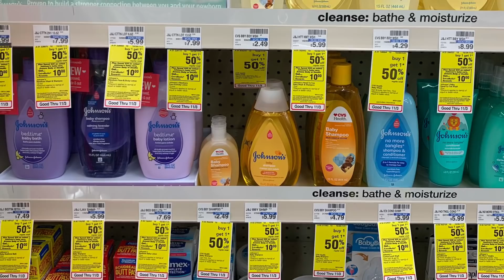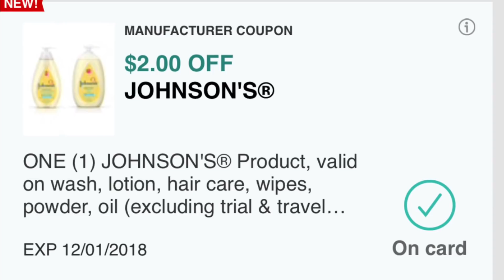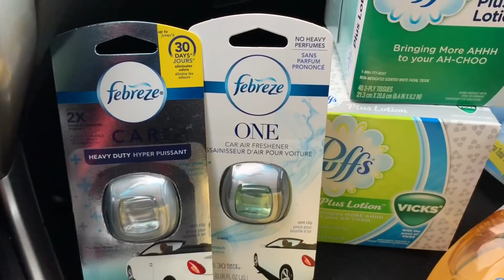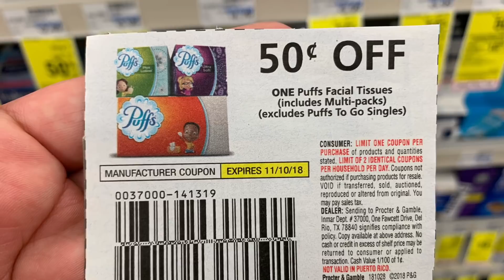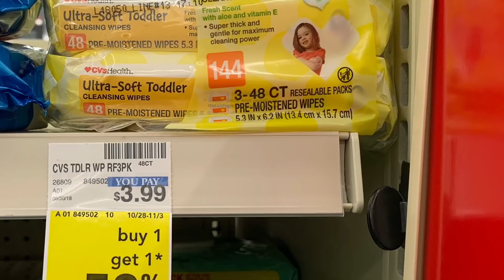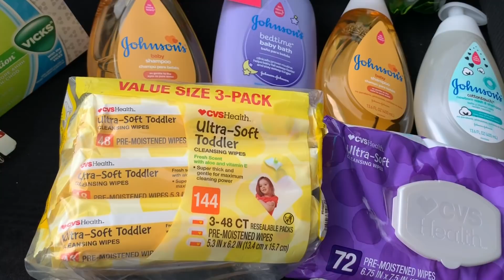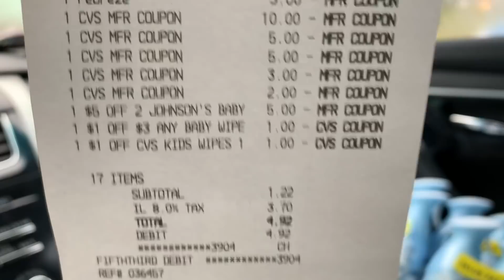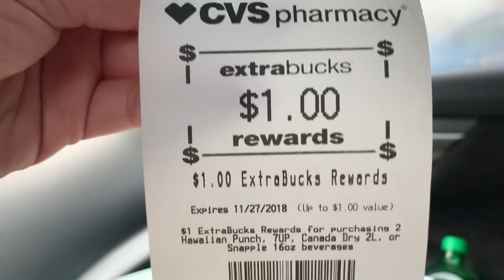Mi compra en CVS tenemos muy buenas ofertas👍🏻 [terminan Nov O3,2018]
Hola bienvenidos!!!🙋🏻‍♀️💕

Gracias mi amigas 😘
Aquí les dejo mis otro dos Canales